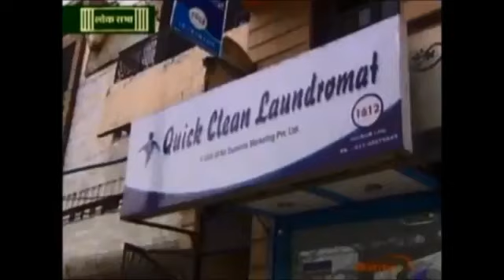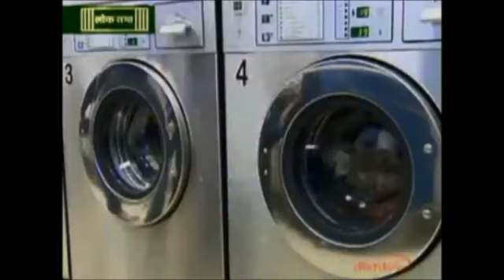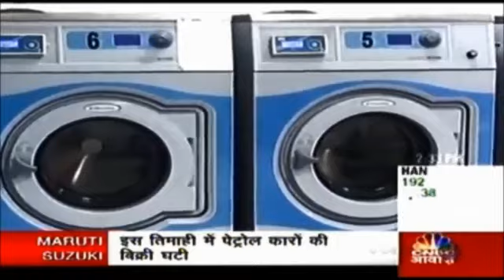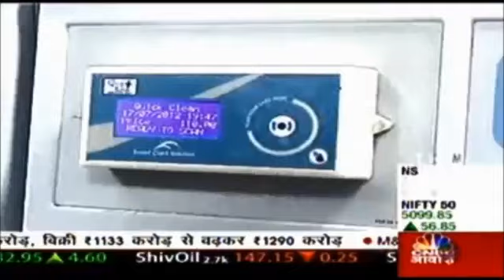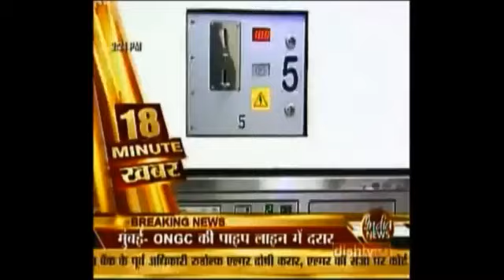Quick Clean - First ever laundromat services in India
: Quick Clean Laundromats - India 1st laundromat services Opened by a 24 year old Chartered accountant Anshul Gupta.1st laundromat in India 60 years old concept in west. brought to India finally.